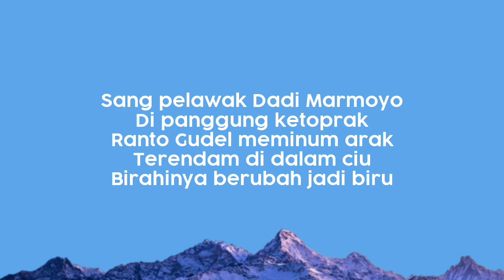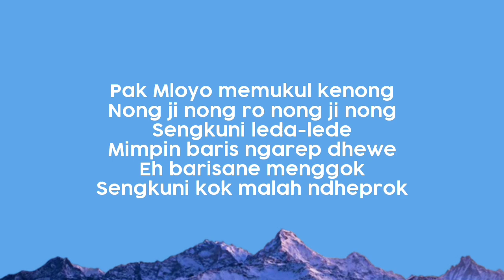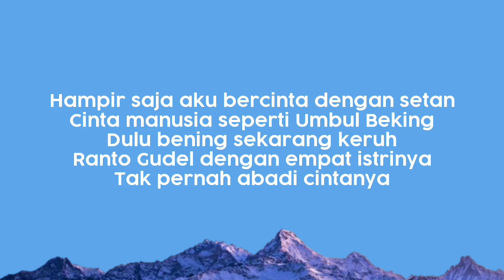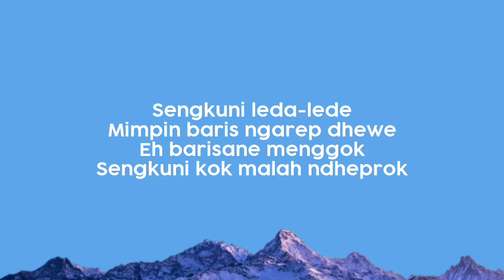Jogja Hip Hop Foundation - Cintamu Sepahit Topi Miring (Lirik Lagu)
Jogja Hip Hop Foundation Cintamu Sepahit Topi Miring